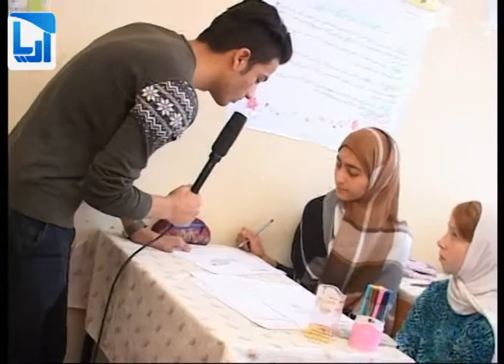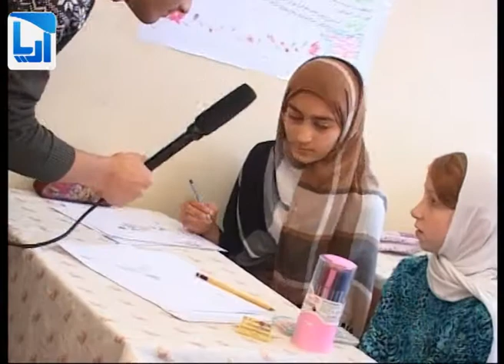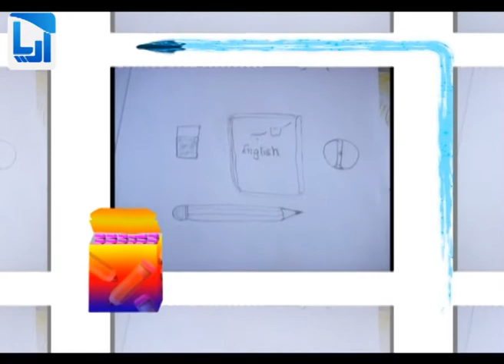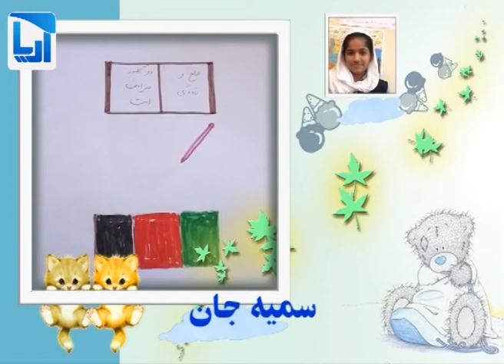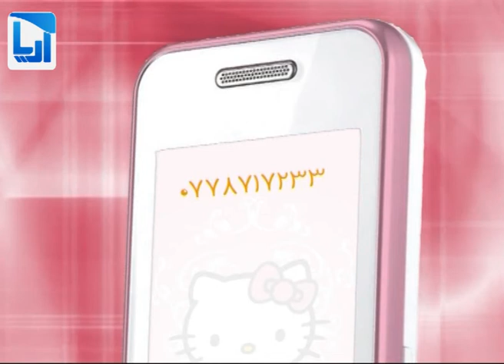Saa at e rasm season 2 Ep 04 Part 2